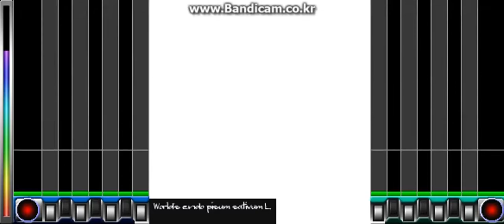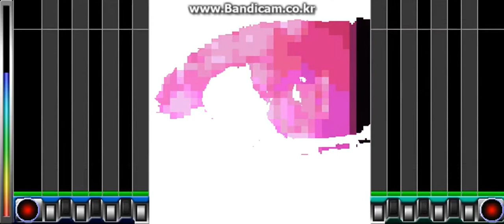[BMS] dust.c - loves honey, crazy apple.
Genre: Partita
Artist: World's endo pisum sativum L. (dust.c)
From 戦 [sen-goku] 國 ～夏の陣～
This BMS contains some graphic contains, so please be careful.
As this has an special effect(5:28) which doesn't work on LR2, so I recorded this with ubmplay.